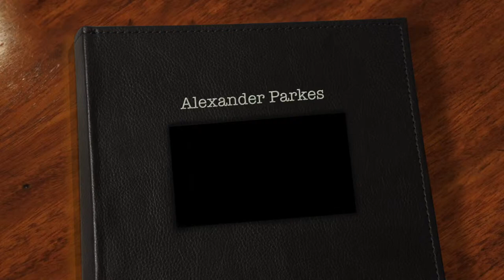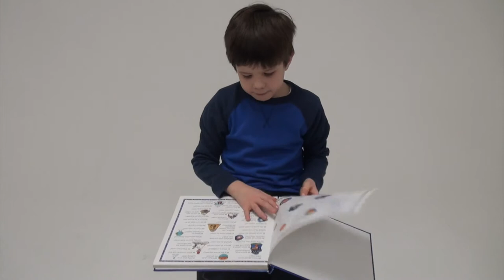Alexander's Casing reel